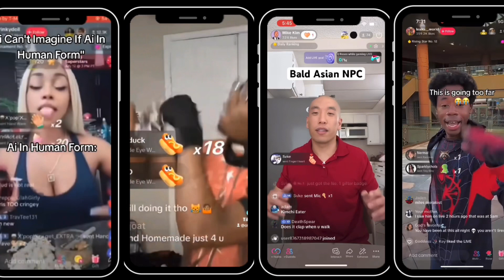NPC Tiktok Epidemic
"In today's video, we're diving into the TikTok NPC trend that's been taking over the platform and the idiocy of this craze.

Join us as we explore the world of NPC TikTok live streams, where users are embracing the NPC TikTok phenomenon. We'll be discussing the rise of NPC stream TikTok and the impact it's having on the community.

Don't miss out on valuable tips on how to shield yourself from all this nonsense.